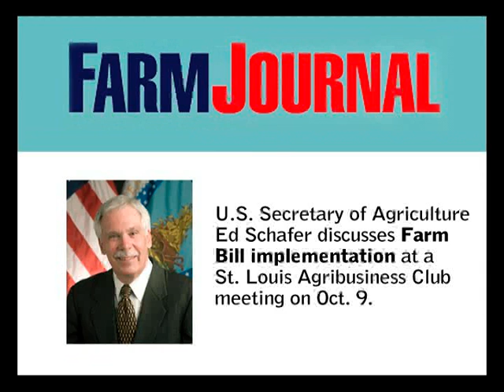Secretary Schafer discusses Farm Bill implementation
U.S. Secretary of Agriculture Ed Schafer discusses Farm Bill implementation at a St. Louis Agribusiness Club meeting on Oct. 9.